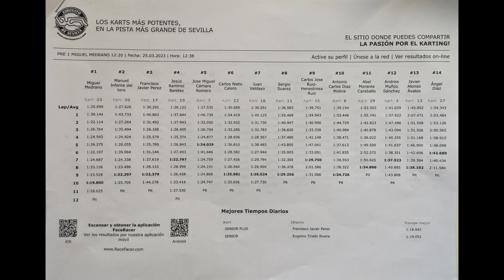Mejores momentos - Jornada de karting 25/03/023 [Karting Sevilla]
00:00 1- Adelantamiento a 3
00:23 2- Adelantamiento a 3
00:41 3- Adelantamiento a 5
01:17 4- Adelantamiento a 5 Alta velocidad
01:36 5- Adelantamiento tras lucha de una vuelta
03:41 6- Adelantamiento
03:56 7- Varios adelantamientos (7)
04:58 8- Adelantamiento a 2
05:10 9- Adelantamiento a 2
05:20 10- Adelantamiento a 2
05:42 11- Adelantamiento
05:56 12- Adelantamiento a 2 en curva + adelantamiento
06:24 13- Adelantamiento a 3
06:40 14- Adelantamiento a 2
06:54 15- Adelantamiento a 3
07:08 16- Adelantamiento en recta alta velocidad
07:21 17- Adelantamiento a piloto lento (colisión evitada)
07:32 18- Adelantamiento a 1 + 2
08:06 19- Adelantamiento a 1
08:16 20- Vuelta rápida (1:19.800)
09:41 21- Tiempos y fotos